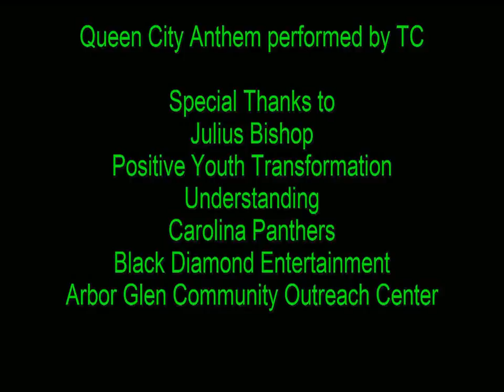Just Holla At Me! Web Edition Vol. 6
Introducing our beautiful new host Tina Marie. Coverage of the Gary Barnidge Meet the Pros Benefit. Holla!